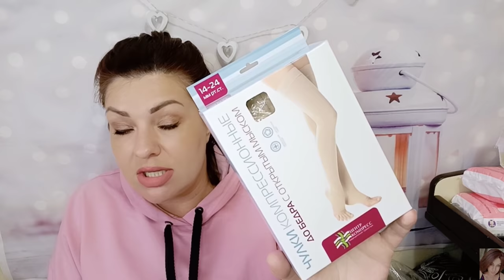СУМКА В РОДДОМ 2021 / ЧТО ВЗЯТЬ С СОБОЙ НА РОДЫ, ЧТО ПРИГОДИТСЯ ПРИ ПЛАНОВОМ КЕСАРЕВОМ СЕЧЕНИИ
ВСЕМ ПРИВЕТ!!!
ПОДРОБНЫЙ СПИСОК НИЖЕ👇🏻
В этом видео покажу вам свою сумку в роддом. Так как роды вторые-я уже представляю, что именно мне может понадобиться. Если вы тоже готовитесь к родам, то это видео окажется для вас крайне полезным😊
Все товары из видео довольно бюджетные, поэтому не нанесут урона вашему кошельку))
СПИСОК
ДЛЯ МАМЫ:
-сорочка, халат
-резиновые тапочки
-нижнее белье(трусики, бюстгальтер для кормления)
-одноразовое белье(трусики, памперсы)
-прокладки послеродовые
-бандаж либо послеоперационные трусы
-полотенце
-влажные салфетки, туалетная бумага
-вода(несколько маленьких бутылочек)
-печенье, крекеры, шоколадку(перекус)
-ДОКУМЕНТЫ(паспорт, полис, снилс, направление, обменная карта, родовой сертификат)
-помада гигиеническая
-шампунь, бальзам
-средства для умывания, крем, тоник(чем привыкли пользоваться)
-дезодорант
-зубная паста и щётка
-расческа, резинка для волос
-крем для сосков
-косметичка на выписку
-носки
-телефон, наушники, зарядку
-силиконовые накладки на соски
-чулки компрессионные
ДЛЯ МАЛЫША:
-одежду по сезону
-пеленки, коконы
-подгузники (маленькие пачки-0 и 1 размер)
-соски, бутылочки
-пеленки одноразовые
-влажные салфетки
-подмывалку
-крем под подгузник